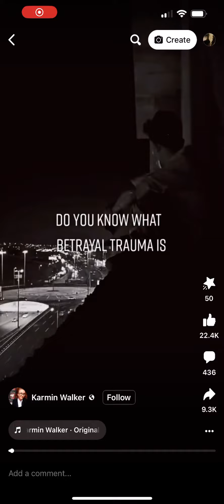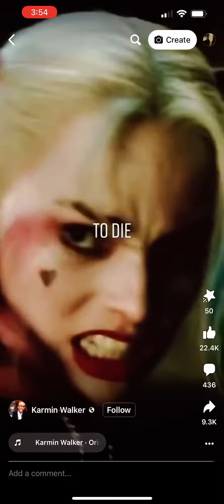Betrayal Trauma - screen recorded video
This is what happened to me - TWICE ! But under the most horrifying circumstances you can imagine !